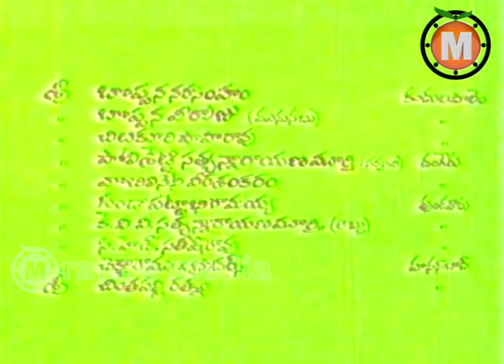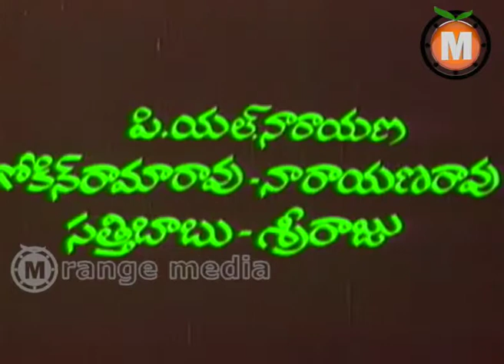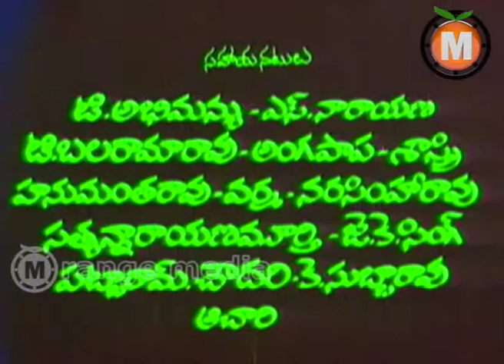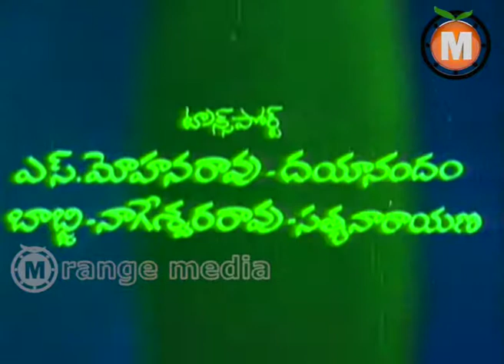Badai Basavaiah Telugu Movie part 1 - Nutan Prasad, Chandra Mohan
Badai Basavaiah Telugu Movie || Nutan Prasad, Chandra Mohan

Movie: Badai Basavaiah
Starring: Nutan Prasad, Chandra Mohan, Kavitha, Sangeetha, Jayamalini
Produced by B.Somesh, S.Satya Prakash Rao
Directed by Boyina Subba Rao